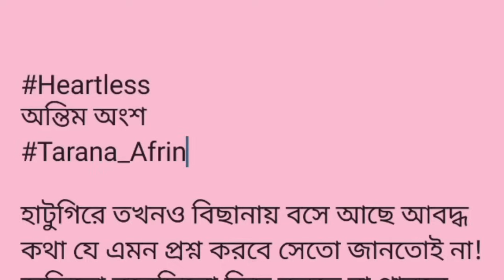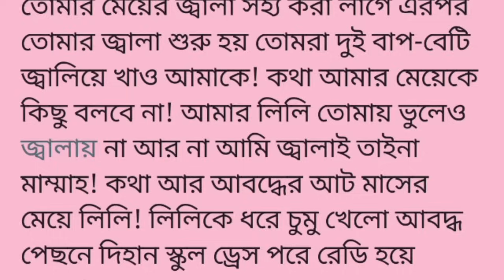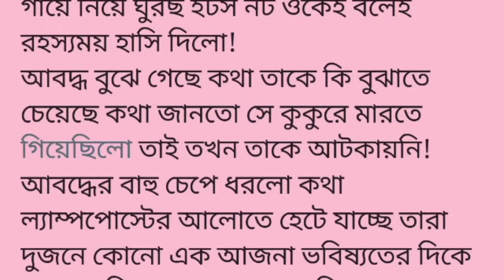Heartless||অন্তিম অংশ|| মা বাবার কবরের কাছ থেকে অনেক টা দূরে দাঁড়িয়ে আছে কথা ..||bangli story